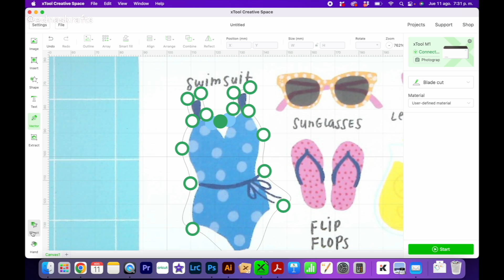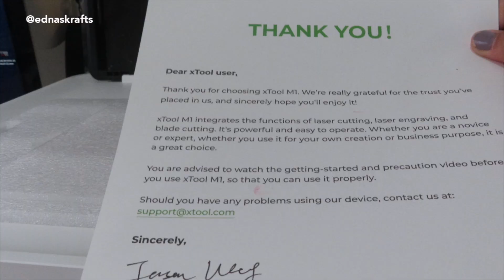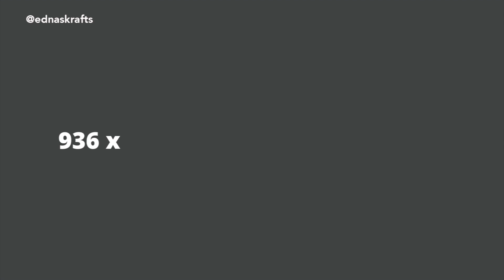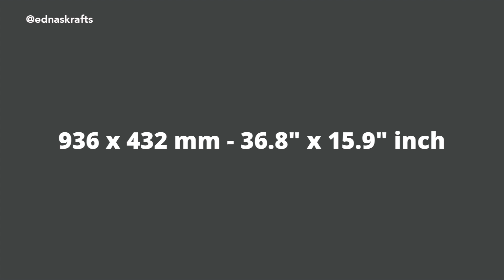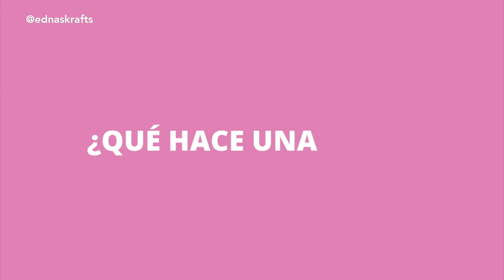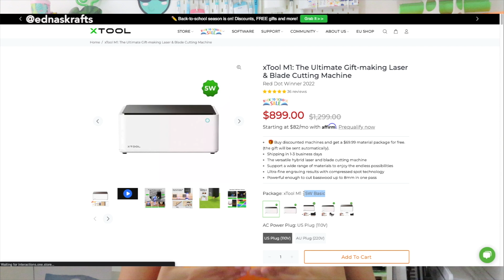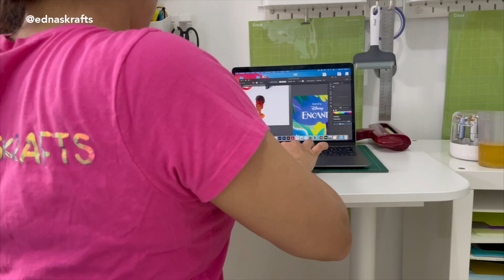LASER XTOOL M1 vs XTOOL D1 Pro & Con ¿Cuál comprar? xtool en español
CONOCE LAS DIFERENCIAS ENTRE LAS MAQUINAS LASER XTOOL M1 vs XTOOL D1 Y DE ESTA FORMA SELECCIONES LA MAS ADECUADA PARA TI

00:00 xtool m1 vs xtool d1
00:39 Que es xtool y sus maquinas
01:20 Que traen las maquinas laser xtool
01:53 instalar tubo xtool m1
02:20 Transportar maquinas laser entre paises
03:05 Diferencias xtool m1 vs xtool d1
03:23 tamaño de corte xtool
05:37 que hace una maquina laser